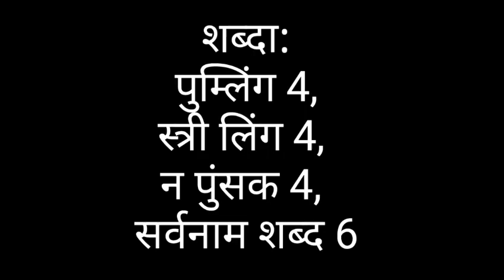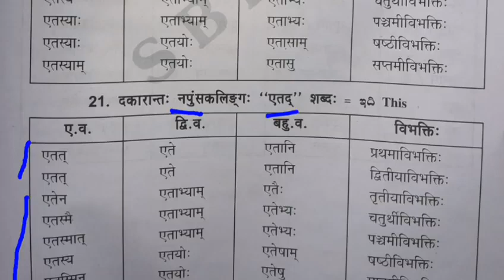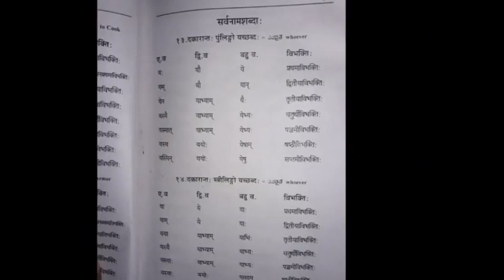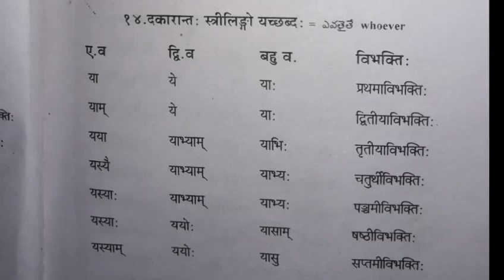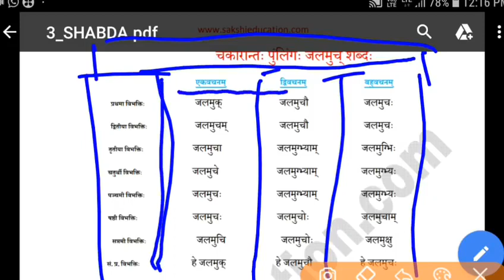Shabdalu 2nd year inter sanskrit 1